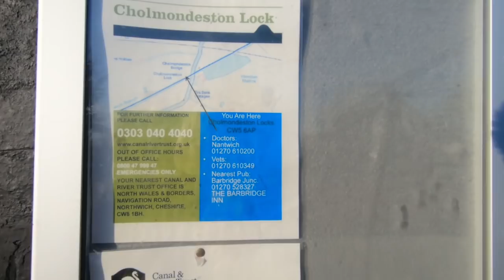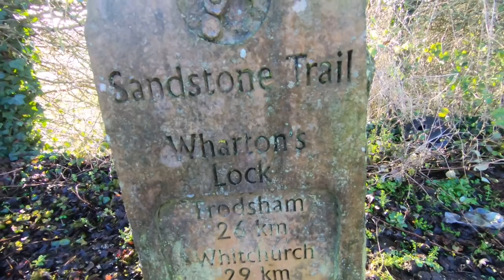MUD, MUD, GLORIOUS MUD, Narrowboat Canal Life - Episode 80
We encounter some mud, Fran especially, and visit Beeston Castle.